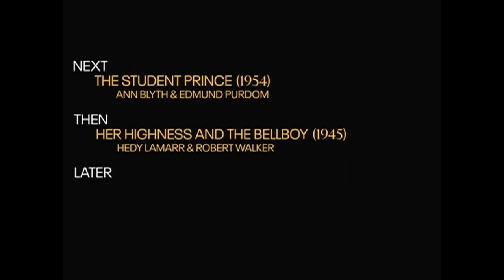TCM Comments on the Love Parade (1929)